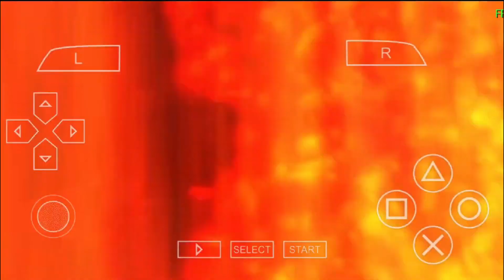God Of War Ghost Of Sparta - King Midas - Part-17 - PSP Gameplay 1080p